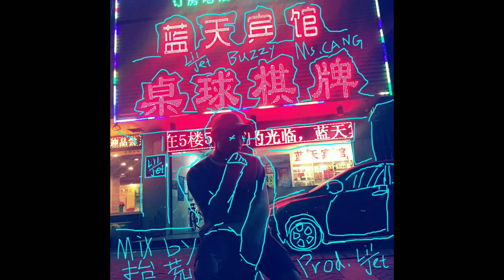Lil Jet / Buzzy - 桌球棋牌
作詞 : Lil.Jet/Buzzy
作曲 : Lil.Jet
混縮 : 拾荒
編曲 : Lil.Jet
Hook
Everday I work hard and paly hard
太多的廢話不想回答
Evernight I hustle and play hard to baby
From the left to the right
每天保持狀態
桌球棋牌 Every day
Verse1
為什麼妹子全都圍著我
I think I don't know about that
這是一個難題你自己看著辦
想要變得頑皮你必須玩的轉
吞雲吐霧在房間裡充斥
我的生活習慣從春分到冬至
如果我們的Feeling被推向了Clearmax的層次
那麼今晚我是Gangster
也是你的人質
Lie down 兔女郎躺在桌球臺
跟我講故事但她從不說由來
手裡攥著鈔票她看我眼神很有愛
我一向特別高調就算沒有朋友在
Keep quiet
Make it look higher
我和我兄弟make it rain
滅掉House fire
兄弟們長的特別的帥
兄弟們Hustle特別的壞
兄弟們從都來不怕員警
因為他跑的特別的快
Hook
每天保持狀態
Verse2
青島這麼冷 我又怎麼會傻到出去打桌球
但他們還在等 於是我打車由市北開到嶗山
我的兄弟逃班 來棋牌室 穿的潮翻
想打電話給LJ 他現在人在深圳
此時此刻他在幹嘛 想必也不本分
桌球棋牌玩的這麼厲害就像奇才
LJ BZ Kiil that 又是New 襲來
Verse1 說的兄弟長得帥是在誇我
圖的就是開心 打牌輸了也不會發火
廢話不想回答 全神貫注的玩樂在今晚
他玩到淩晨三點 出門就是藍天賓館
Uh We work hard play hard 一直在Hustle
身邊的Bunny Girl數量也絕對不止Double
兔女郎吃比巴蔔 在我的耳邊吹泡泡
桌球棋牌Everyday 明天準時在這報導
Hook